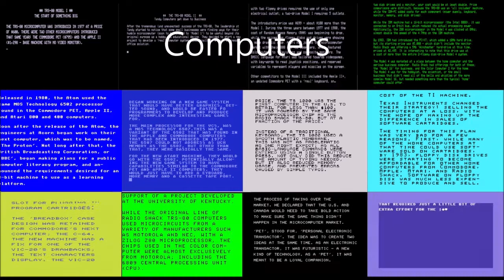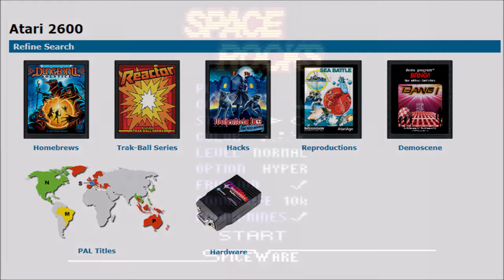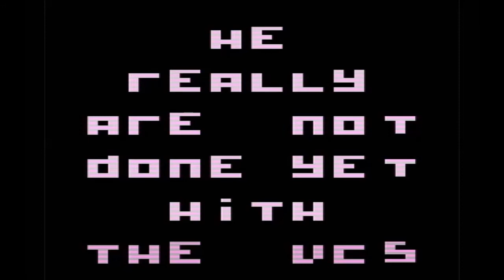The Atari VCS - In its Own Words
The Atari Video Computer System - 1977

For many families (including mine), the Atari VCS was the first electronic device in their home with a microprocessor. The MOS Technologies 6507 CPU was similar to the 6502 found in the Apple II and Commodore PET computers with one exception - it could not access as much memory.